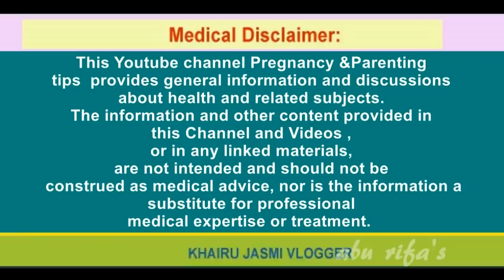കുട്ടികള്‍ ഇല്ലാത്തയാളോട് മുഹമ്മദ്‌ നബി ( സ) യുടെ രണ്ടു ഉപദേശങ്ങള്‍ | trying to get pregnant tips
Friends today in this video I will give you inforation about PH Level of our body -and how affect acidity to getting pregnancy